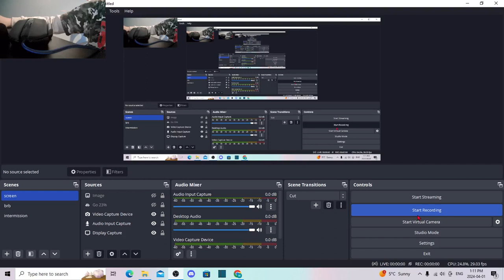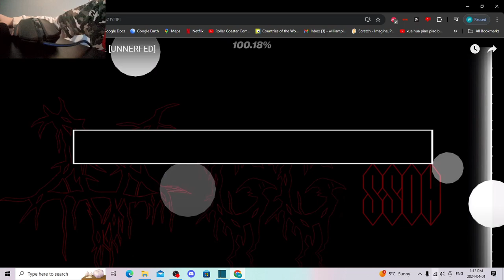SLAUGHTERHOUSE 100% 42ND VICTOR!!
legends say hes still coughing so much